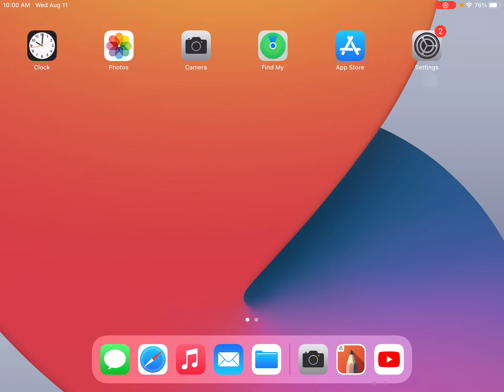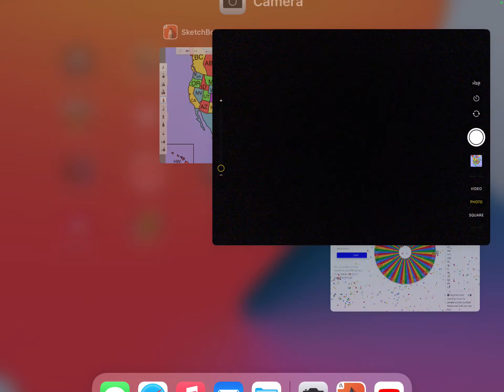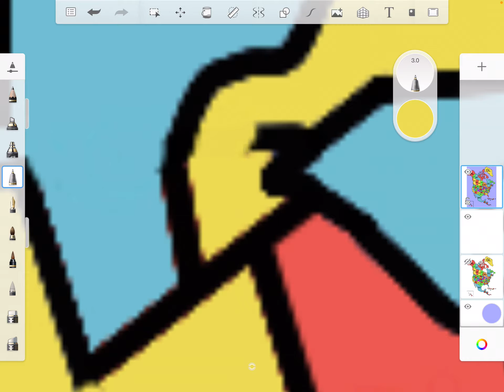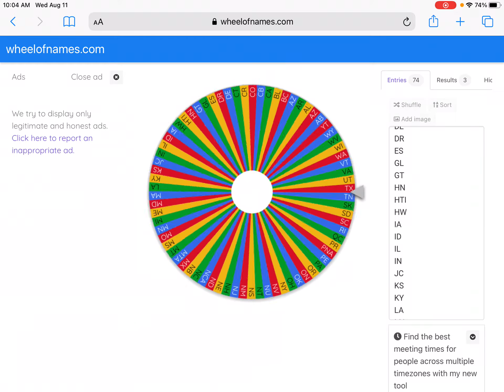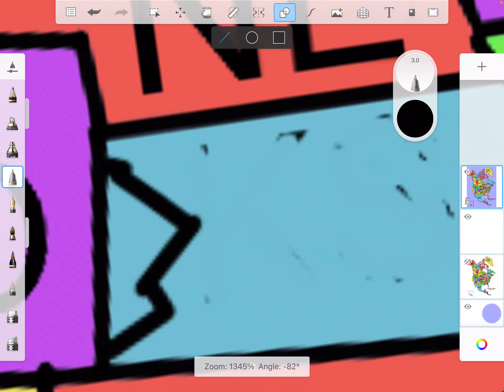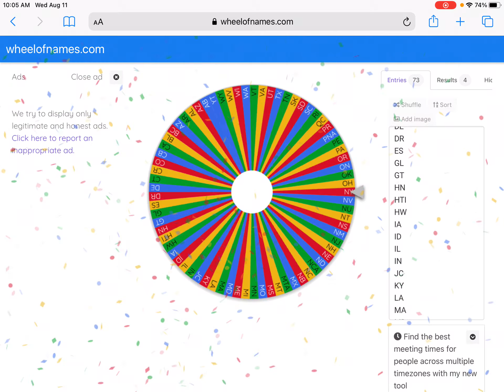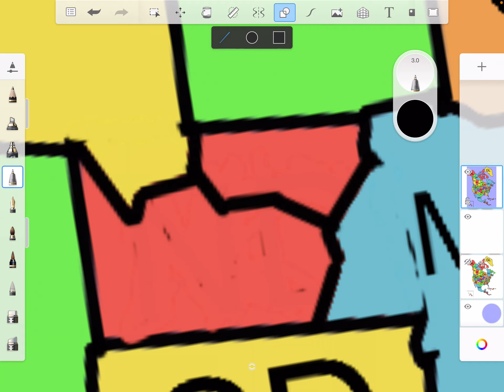North America battle royale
I hate doing voiceovers
this is not made to offend anyone